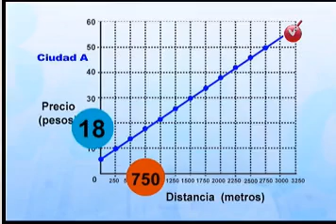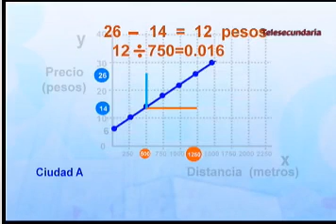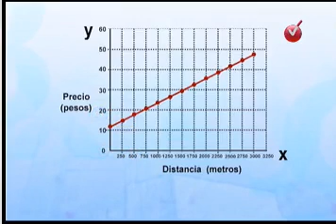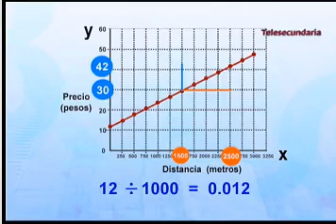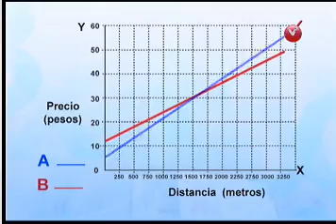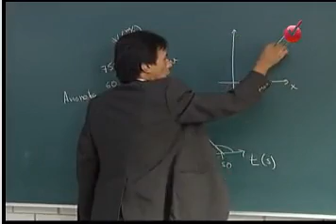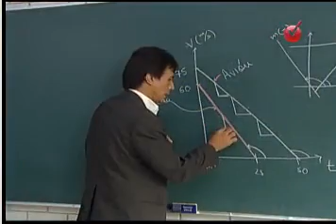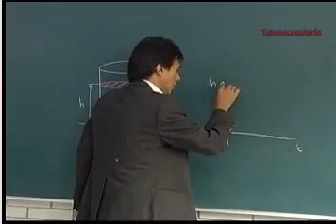Matemáticas 3 Bloque 1 Sec 6 Ejemplos de razones de cambio significativas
Analizar ejemplos de razones de cambio significativas.